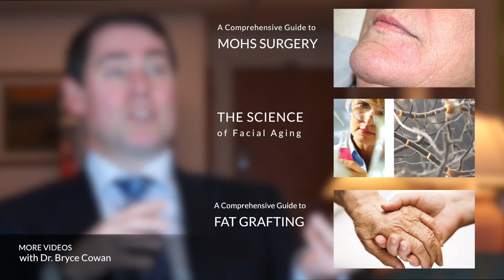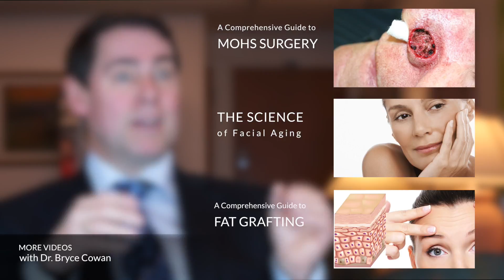Factors that Affect Cure Rate in Mohs Surgery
Mohs micrographic surgery is often used to treat recurrent skin cancers. In this video, we ask Dr. Bryce Cowan whether previous attempts to remove skin cancer can affect the prognosis of Mohs surgery.

It’s certainly possible that prior surgery can affect the outcome of the mohs surgery that is about to be performed. Most skin cancers grow contiguously, from trunk to the branches. This system is partially disrupted during a surgical attempt. After the initial surgical attempt, the cancer may no longer be connected in the usual pattern. Reconstruction can also disrupt and conceal focal areas of the tumour. For this reason, the more surgical attempts that have been made, and the more often the cancer has been disrupted, the harder it becomes to identify all the cancers as tissue has been shifted. In these cases, the cure rate will be lower, even with mohs surgery.

What kind of content would you like to see? Do you have any questions you'd like answered by a dermatologist? We'd love to hear your feedback in the comments section!

Dr. Bryce Cowan is a leading plastic surgeon, and currently practices at the Skin Care Center in Vancouver, British Columbia, Canada.

For monthly newsletter on the latest skincare topics, visit us